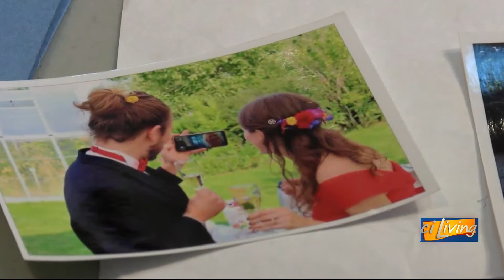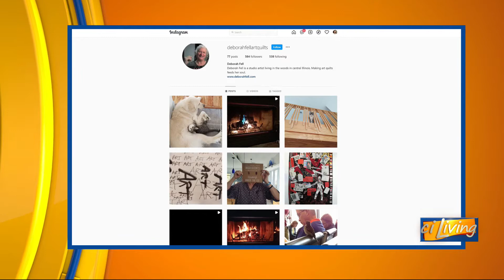CI Living Deborah Fell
CI Living's Erin Valle visits with artist Deborah Fell